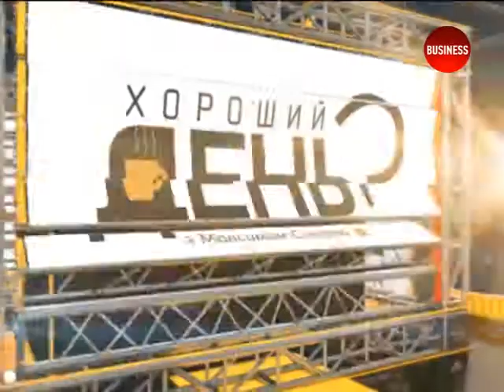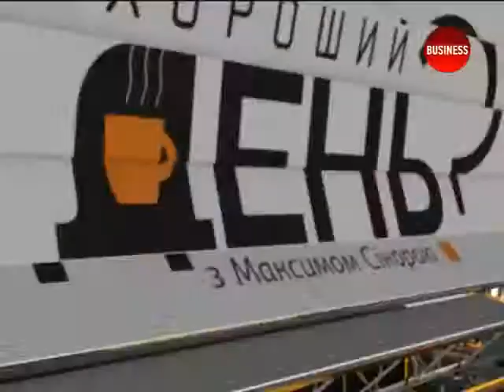Хороший день? с Максимом Сикорой. 06.05.14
Закрытая Рада. Гость - АЛЕКСЕЙ ГОЛОБУЦКИЙ, политтехнолог